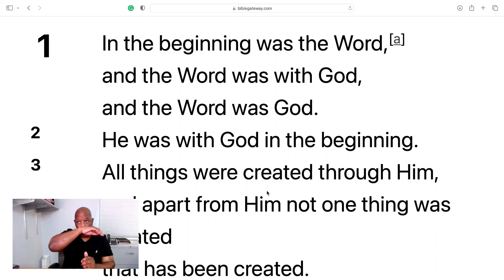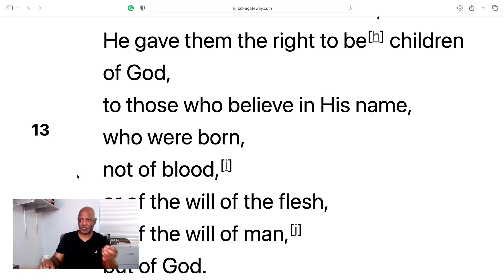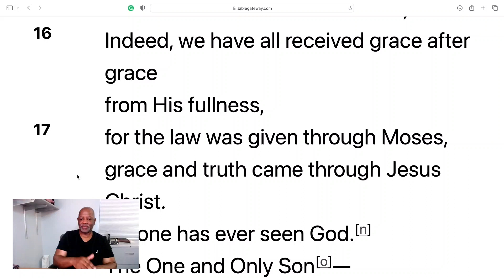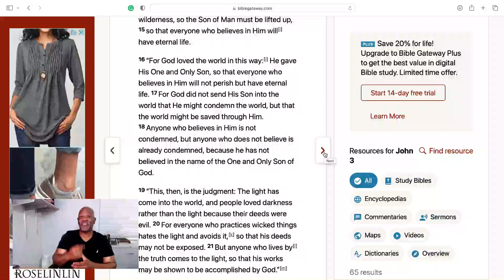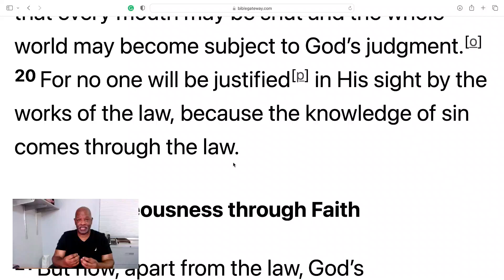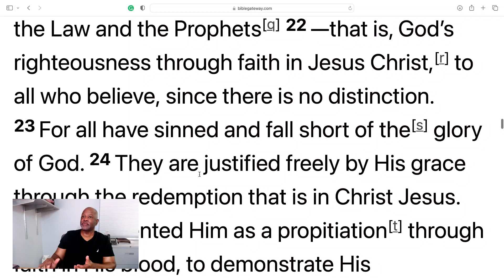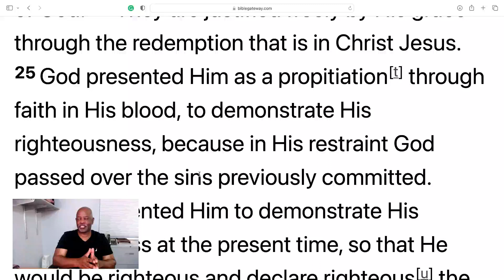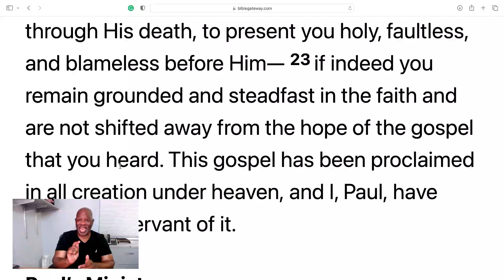Hank Hanegraaff and Carlton Pearson exchanged God's truth for man's religion and a lie - pt 1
Hank Hanegraaff and Carlton Pearson exchanged God's truth for man's religion and a lie - pt 1. Both men are as far apart theologically, yet share a common experience. They left positions of fame and power within their theological paradigm and embraced teachings of men and made up religious traditions